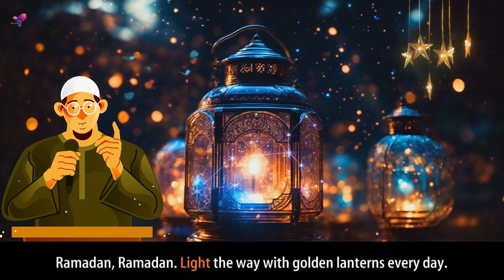Ramadan chant - Ramadan Song & Nursery Rhymes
Your Favorite nursery rhyme!

Lyrics - Ramadan chant

Ramadan chant Song

Ramadan, Ramadan
Ramadan, Ramadan.
Ramadan, Ramadan
Come to us
Shake the lantern, show the way
Ramadan, Ramadan
Come to us
Ramadan, Ramadan
Here we come
Sun is shining every day
Ramadan, Ramadan
Here we come
Ramadan, Ramadan
Help the poor
Offer food to all your friends
Ramadan, Ramadan
Help the poor
Ramadan, Ramadan
Light the way with golden lanterns every day
Ramadan, Ramadan
Ramadan, Ramadan
Ramadan, Ramadan.

What is Ramadan and why is it celebrated?
Ramadan, the ninth month of the Muslim calendar, is one of the most sacred times for Muslims. It is the month in which it is believed that the Holy Qur'an was sent down from heaven "as a guidance for men and women, a declaration of direction, and a means of salvation."

रमजान क्या है और इसे क्यों मनाया जाता है?
मुस्लिम कैलेंडर का नौवां महीना रमजान, मुसलमानों के लिए सबसे पवित्र समय में से एक है। यह वह महीना है जिसमें यह माना जाता है कि पवित्र कुरान स्वर्ग से "पुरुषों और महिलाओं के लिए एक मार्गदर्शन, दिशा की घोषणा और मोक्ष के साधन के रूप में" नीचे भेजा गया था।